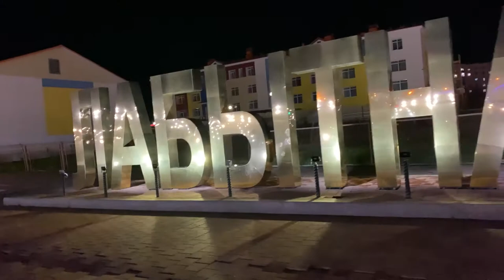Labytnangi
thank you for your help in shooting Vagif Shukurov and Stanislav Pavlovsky for the provided footage. Also, many thanks to the author of the music Vyacheslav Samarin.